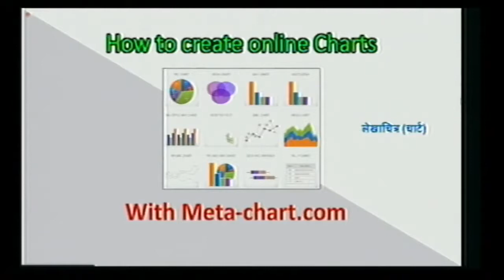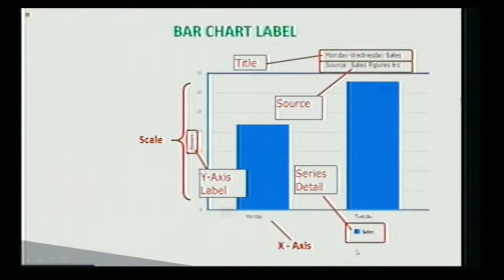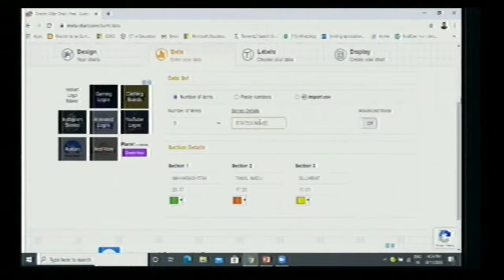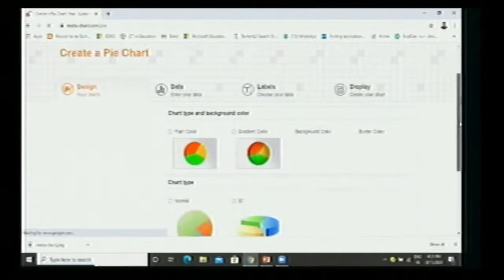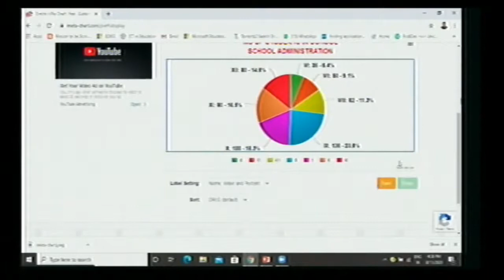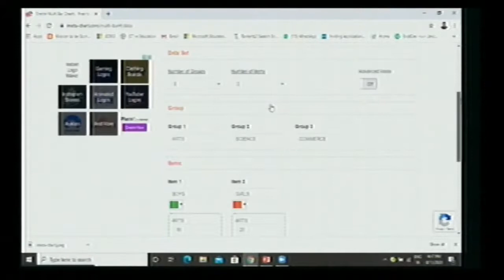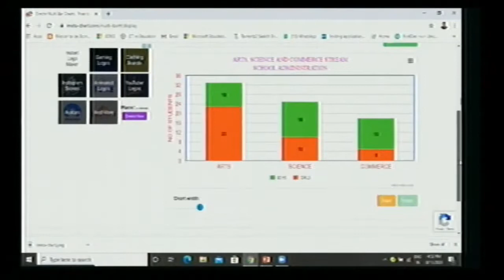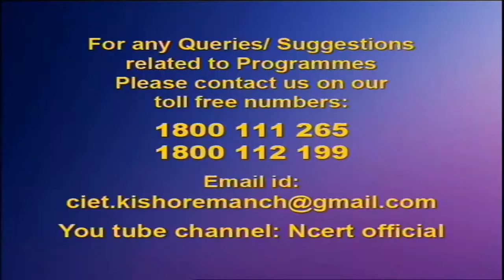Webinar on ICT Tools Creating Online Charts Using Meta with Mr. Pradeep Negi, Lecturer-Economics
Brief description of the presentation
TOPIC -  How to create online Charts by using data
Why we chose this topics ? -  Charts are often used to ease understanding of large quantities of data and the relationships between parts of the data. Charts can usually be read more quickly than the raw data. They are used in a wide variety of fields, and can be created by hand (often on graph paper) or by computer using a charting application.
Charts are a great tool because they communicate information visually. On meta-chart.com you can design and share your own charts online and for free.
It is very useful in Economics, Commerce, Math’s and Science Subjects.
Description of the presentation – by the used of meta-chart.com tools we easily create online chart and download the chart on different formed according to our need. We can also save the chart on meta-chart.com with registered on it.
Pradeep Negi
Lecturer-Economics
Model Govt Inter College BHEL Haridwar
Uttrakhand